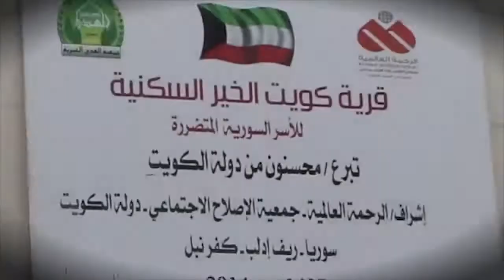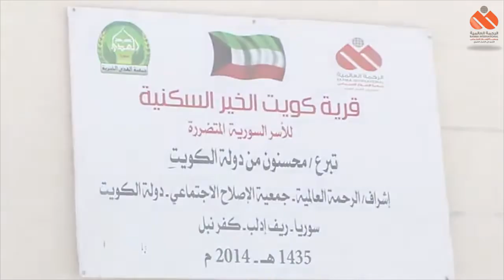قرية كويت الخير السكنية للأسر السورية المتضررة | الداخل السوري ريف أدلب|الرحمة العالمية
قامت الرحمة العالمية ببناء قرية كويت الخير السكنية للأسر السورية المتضررة في الداخل السوري لإيواء النازحين السوريين. القرية تتكون من 4 مجمعات سكنية كل مجمع يحتوي على 24 وحدة سكنية، تكلفة الوحدة السكنية 450 دينار كويتي.